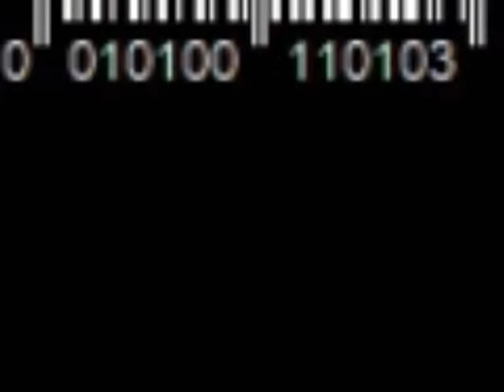TABULA RASA 20 Arguments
Vingtième scène du spectacle "Tabula Rasa" interprété en Juin 2010 au Bahut à Arcueil - Compagnie Falaises et Plateaux